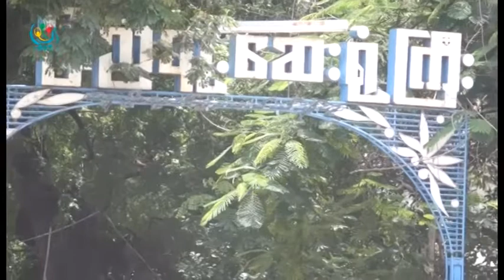ီDVB - မံုရြာ ျပည္သူ႕ေဆးရံုႀကီးမွာ H1N1 ေရာဂါပိုးေတြ႔ရွိသူ ၂ဦးရွိ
မံုရြာ ျပည္သူ႕ေဆးရံုႀကီးမွာ H1N1 ေရာဂါပိုးေတြ႔ရွိသူ ၂ဦးရွိၿပီး ျဖစ္ပြားမႈတိုးလာေနတယ္လို႔ တုိင္းကုသေရးဦးစီးမႈးက ေျပာဆိုလိုက္ပါတယ္။ ဒီသတင္းကို ေအာင္ကိုလတ္က ေပးပို႔ထားပါတယ္။